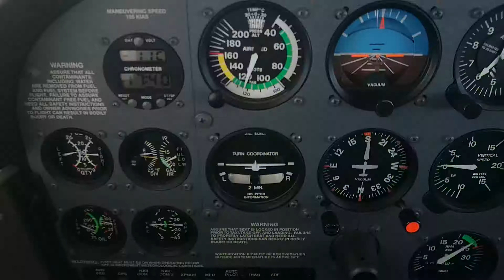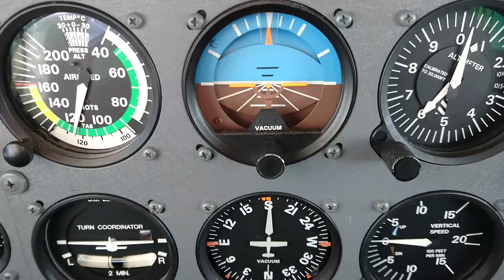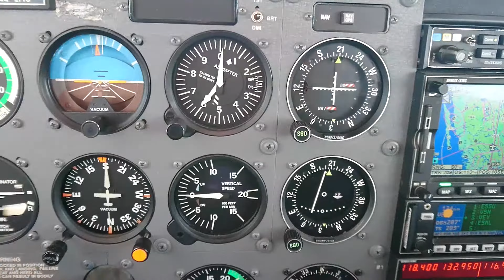First flight of 2016 ESSU to ESML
Vfr ontop FL060 -11C, Snowing underneath but perfect weather already at flight level 60